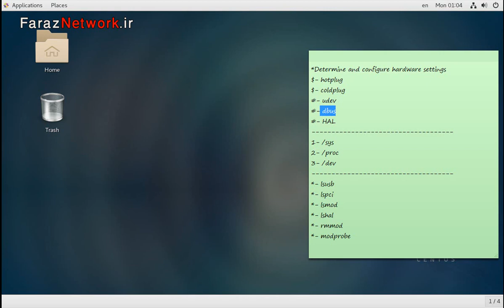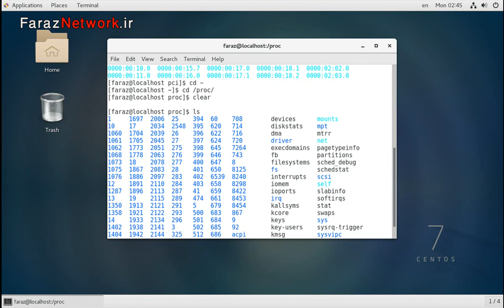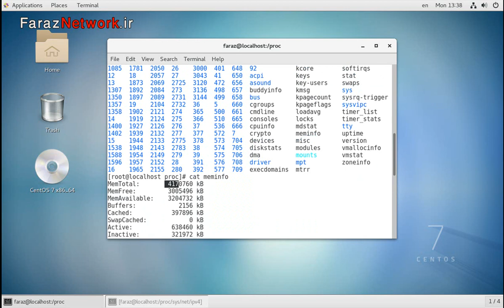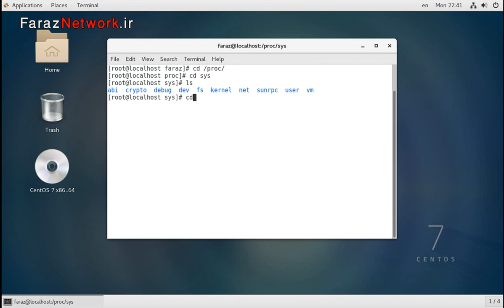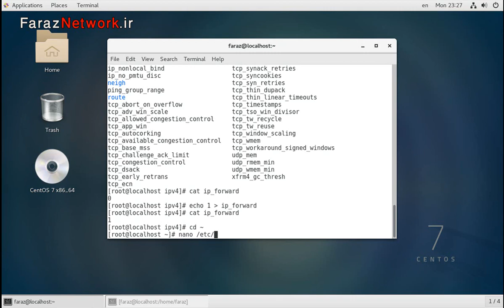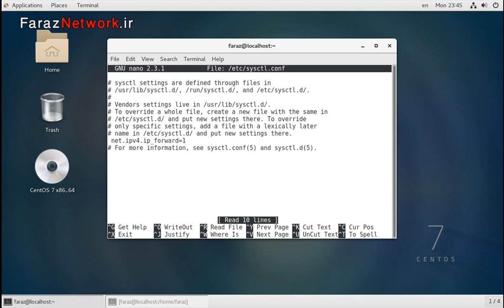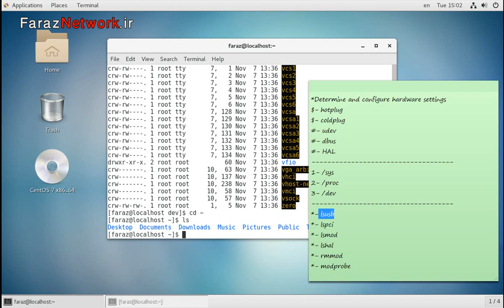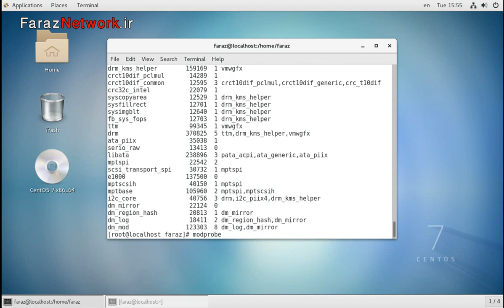فیلم آموزش فارسی آشنایی با تنظیمات تجهیزات سخت افزاری در سیستم عامل لینوکس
این دوره به صورت کاملا عملی و سناریو محور طبق سرفصل های موسسه LPI تدریس شده

بخشی از فیلم های آموزشی دوره +Linux یا LPIc 1 - Exam 101

فیلم آموزش فارسی Intro Linux و همچنین معرفی مباحث مطرح در این دوره